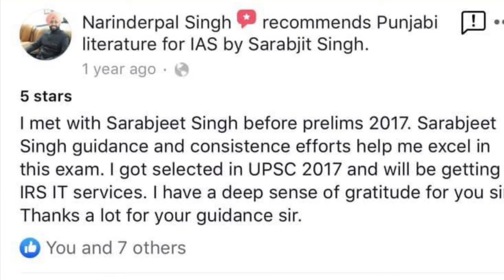PUNJABI LITERATURE FOR IAS BY SARABJIT SINGH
Best Teacher for punjabi literature for ias  punjabi literature UPSC optional.